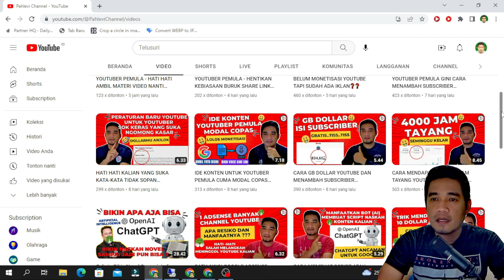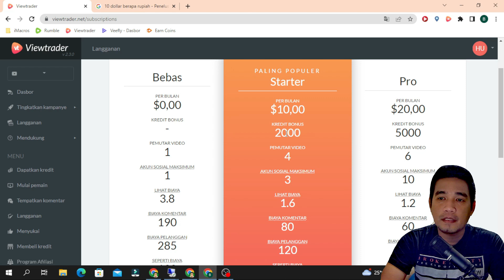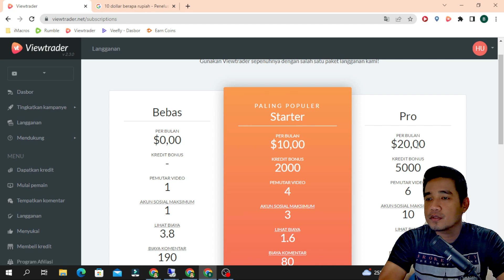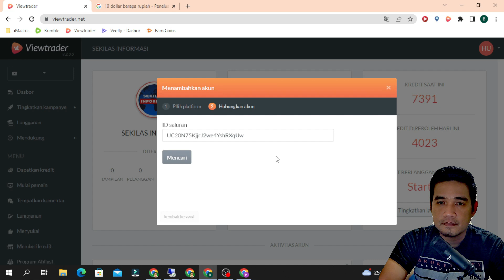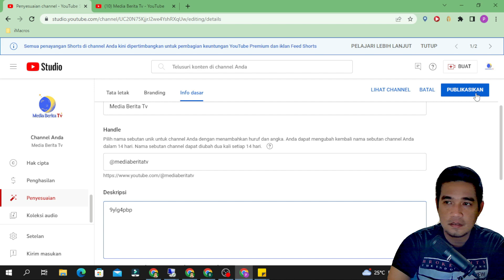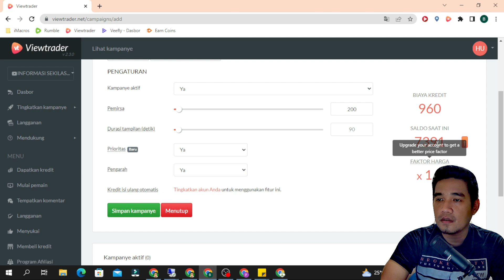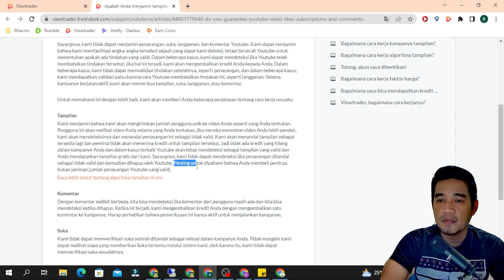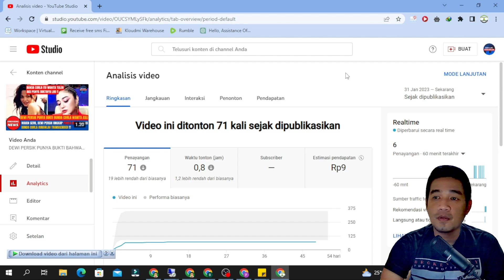CARA DAFTAR VIEWTRADER PREMIUM - CARA MENAMBAH SUBSCRIBER YOUTUBE GRATIS DAN GB DOLLAR YOUTUBE